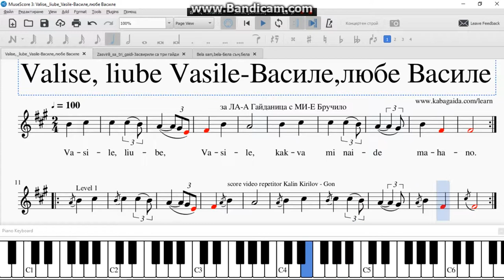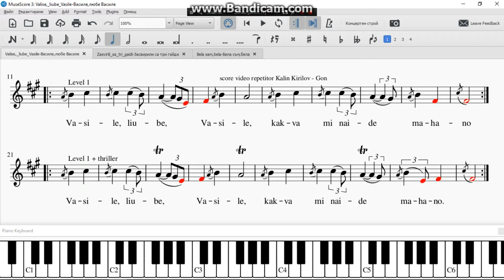Valise, liube Vasile Василе,любе Василе